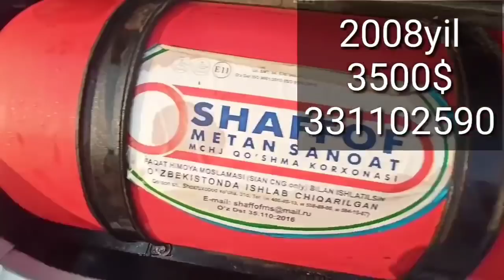1-DEKABR MATIZ 800$ NASIYA😱 MATIZ NARXLARI 2021 QOQON MOSHINA BOZORI